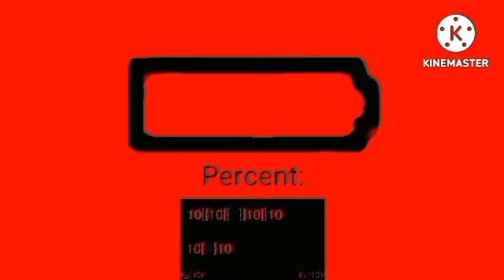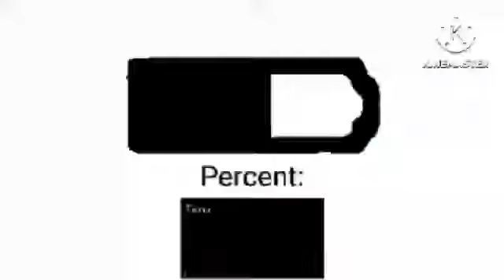BOTAEPV3 Sneak Peek #3: ΩxG64% - ΩxTREE (3)%